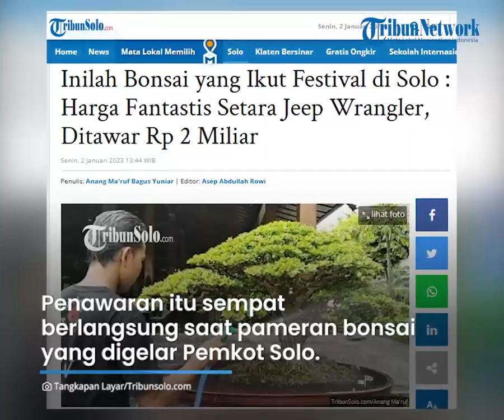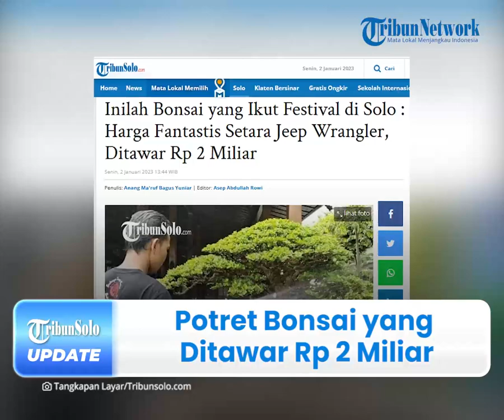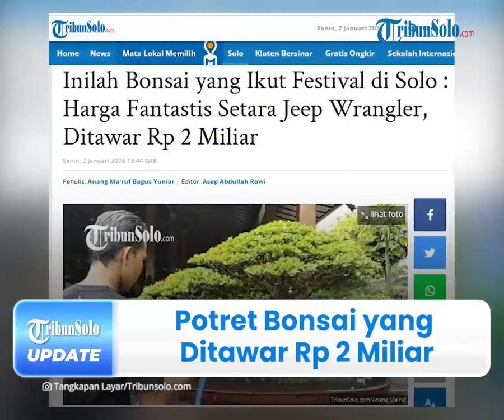Bikin Tercengang, Inilah Potret Bonsai yang Sempat Ditawar Rp 2 Miliar saat Ikuti Festival di Solo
TRIBUN-VIDEO.COM - Inilah potret sebuah tanaman bonsai yang sempat ditawar seharga Rp 2 Miliar oleh seorang kolektor asal Bekasi, Jawa Barat.

Penawaran itu sempat berlangsung saat pameran bonsai yang digelar Pemerintah Kota (Pemkot) Solo.

Namun penawaran fantastis itu ditolak oleh sang pemilik tanaman hias unik tersebut.

Diketahui, bonsai dari Ponorogo tersebut merupakan jenis bonsai beringin.

Panitia Acara, Erlambang Farisq mengatakan, sebenarnya pemilik bonsai tidak pernah mematok harga tertentu.

"Ini kemarin ditawar kolektor asal Bekasi Rp 2 miliar, tapi sama pemiliknya tidak dilepas," katanya.

Nilai atau harga bonsai itu tergantung dari pemilik dan kolektor yang menentukan dan menyepakati harga, karena setiap bonsai memiliki daya tarik sendiri.

"Dan tidak jarang, pemilik tidak mau melepas karena suka," kata dia.

Dijelaskan olehnya, harga Bonsai yang mahal dikarenakan bisa jadi cara merawatnya hingga bertahun-tahun hingga membentuk pohon miniatur yang sangat bagus.

Erlambang menuturkan bonsai adalah perkara karakter, di mana semakin unik karakter bonsai maka semakin mahal harganya.

Usia bonsai inilah yang membentuk karakter pohon yakni mulai dari cabang yang imbang hingga daun yang elegan.

"Bonsai dibikin dadakan ya, tetap kelihatan karakternya. Kalau asli karena waktu, kematangan butuh waktu. Nah itu yang kolektor biasanya tahu," papar dia.

Sementara dalam pameran,  Erlambang mengatakan ada tiga kelas yakni silver, gold dan platinum.

Peserta festival Bonsai Solo Raya diketahui ada 410 berasal dari 10 kota di Indonesia.

Di antaranya mulai dari Solo, Lampung, Semarang, Sragen, Kediri dan Tulungagung, juga dari Pacitan.

Menurut Erlambang, untuk wilayah Ponorogo bonsai dari jenis pohon serut yang paling mendominasi.

Bahkan dikabarkan ada jenis bonsai beringin korea yang cukup banyak diminati oleh para kolektor bonsai.

"Ada beberapa jenis pohon lain seperti bonsai beringin Korea," jelas dia.

(Tribun-Video.com/TribunSolo.com)

Artikel ini telah tayang di TribunSolo.com dengan judul Inilah Bonsai yang Ikut Festival di Solo : Harga Fantastis Setara Jeep Wrangler, Ditawar Rp 2 Miliar.